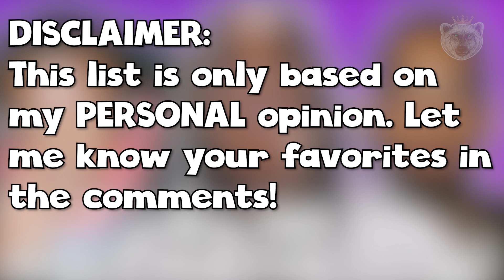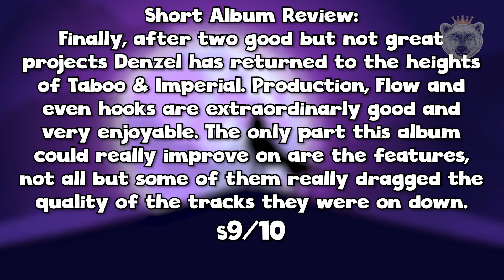Denzel Curry: Melt My Eyez See Your Future RANKED (Worst To Best)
Welcome To My Video! Today we got "Denzel Curry: Melt My Eyez See Your Future RANKED (Worst To Best)".